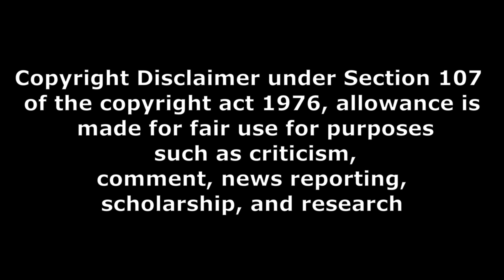Mark Antony genuine public talk